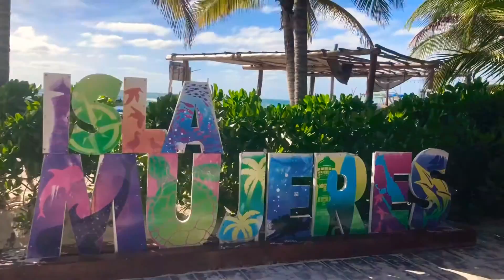CANCUN & ISLA MUJERES 🇲🇽 || I HELD A SHARK 🦈 ! || SOLO MEXICO TRAVEL VLOG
I am a solo traveler from upstate New York. This video covers cancun and isla mujeres.

I do not recommend or promote traveling during the pandemic. Nobody should copy my actions & people should travel at their own discretion. Traveling during the pandemic is not easy and you should be prepared if you need to travel. Use face masks, hand sanitizer, wipes & gloves & always wash your hands.

This video is not made for children or anyone under the age of 18

Instagram: I'm on Instagram as wheres_dime. Install the app to follow my photos and videos.

Help feed starving children around the world by donating to unicef💜 every amount counts.